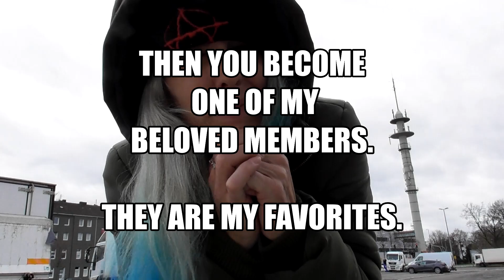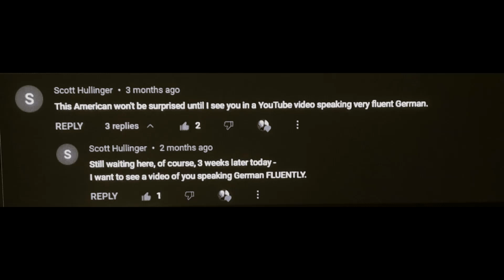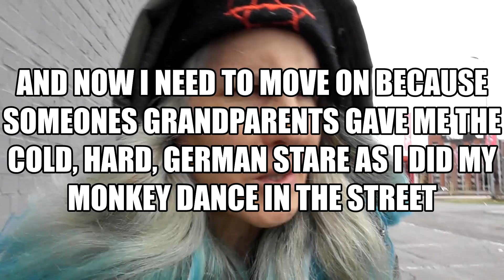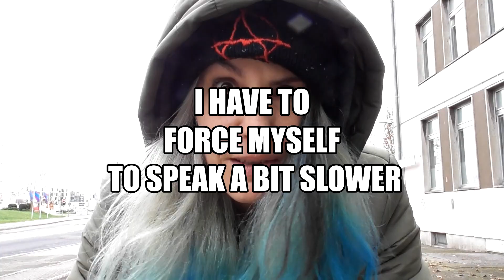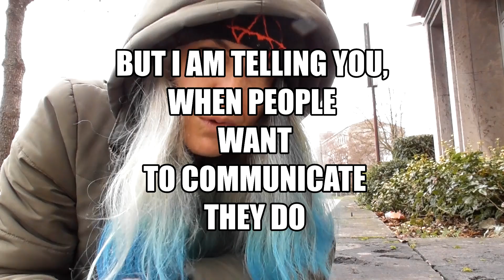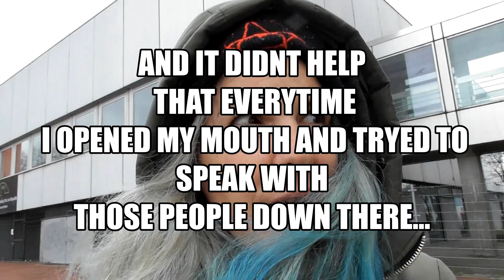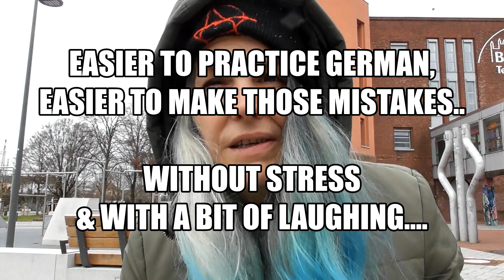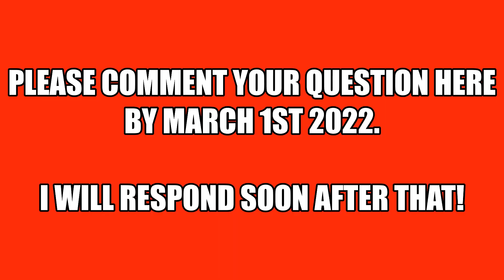American Fluent in German? HEY SCOTT!!!!!!!!!!!!!!!!!!!!!!!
If you want to ask me something  that I will answer in an upcoming video, leave your question below in a comment.
My goal is to film my response around March-April. Any questions that come in later, may be used in a future video!

Tips Accepted and Appreciated:
Follow Call Me Armstrong on Instagram!
Call Me Armstrong has a public 'Wishlist' On Amazon